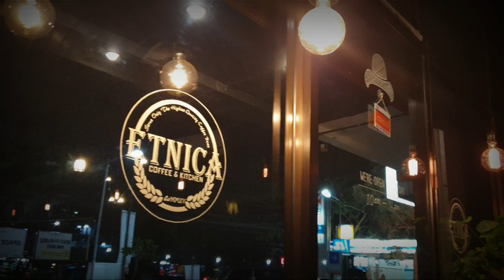Living in Balikpapan Vlogs | Makan Spahetty Carbonara Di Etnica Cafe Balikpapan Baru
Hi Viqis ... this time veqiluvi wants to show off a really good taste of carbonara in Balikpapan.

Leave your number like .

📽Camera Shooting
Camera Sony A5100
Lensa Sony

📬Bussines Info
Line : veqiluvi
DM Instagram kulineraje &

veqiluvi